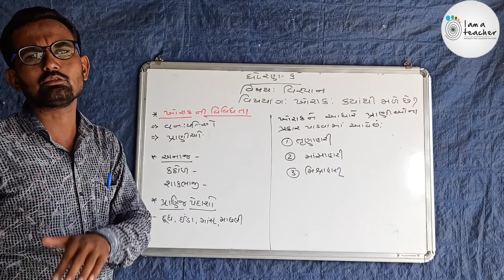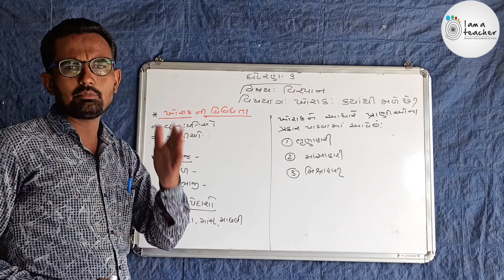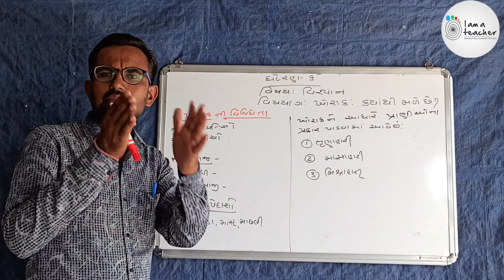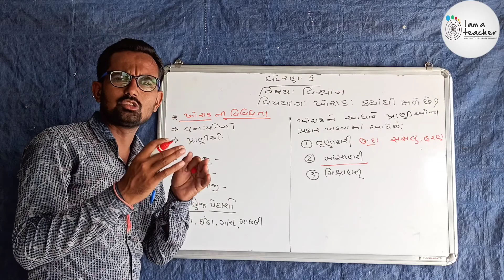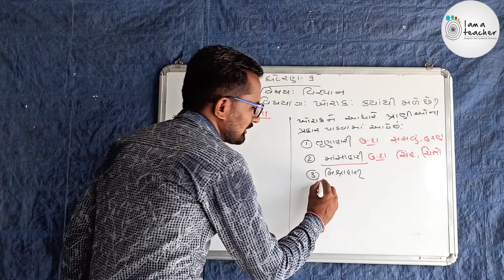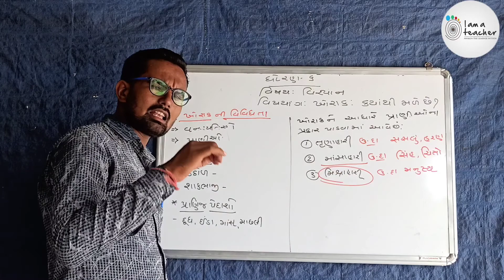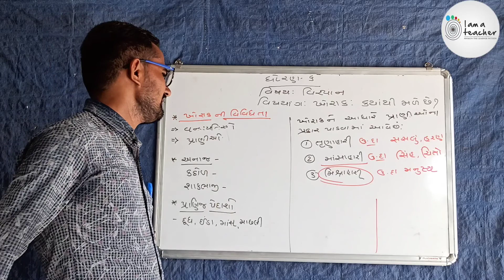Std 6 science ( વિજ્ઞાન) ખોરાક ક્યાંથી મળે? teaching by Bharat Chaudhary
ખોરાક ના સ્ત્રોતો વાનસ્પતિક સ્ત્રોતો પ્રાણી જ સ્ત્રોતો bharat Chaudhary પ્રવૃતિ લક્ષ્ય શિક્ષણ ભાષાશૈલી રજૂઆત વિજ્ઞાનના પ્રયોગો જાદુઈ પ્રયોગો ધોરણ 6 વિજ્ઞાન અને ટેકનોલોજી માહિતીના સ્ત્રોત પ્લાસ્ટીક અને તેના પ્રકારો